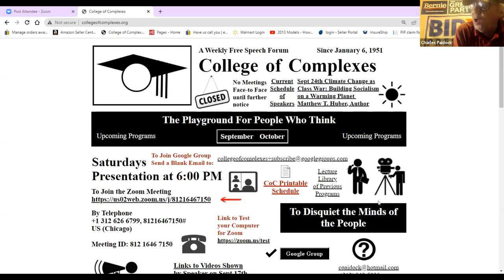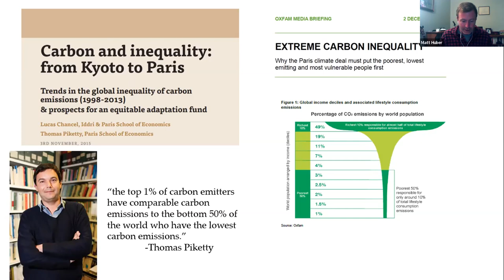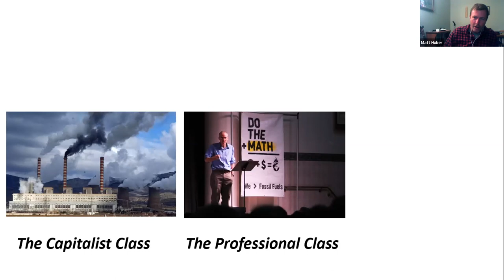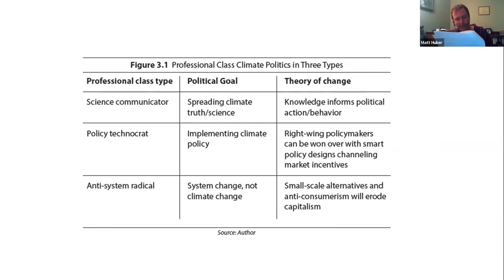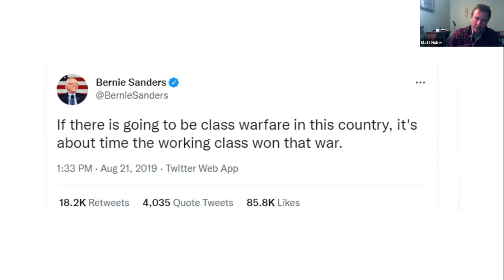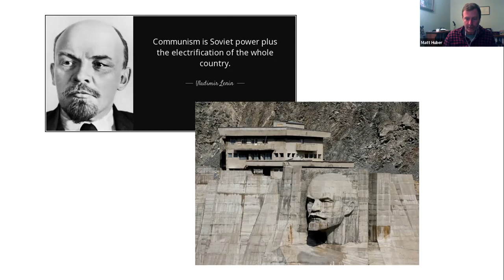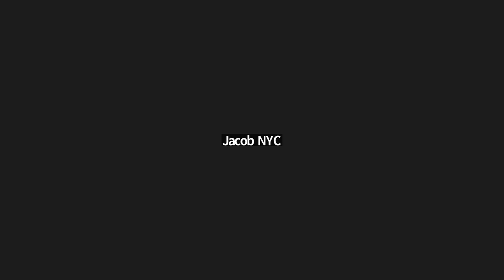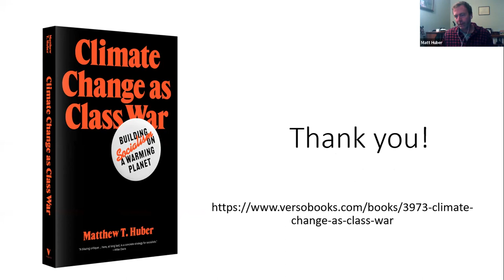C of C 9-24-2022 Climate Change as Class War: Building Socialism on a Warming Planet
Meetings # 3,585 -  Matthew T. Huber, Author, Syracuse University, Department of Geography and the Environment

“The climate crisis is not primarily a problem of ‘believing science’ or individual ‘carbon footprints’ – it is a class problem rooted in who owns, controls and profits from material production. As such, it will take a class struggle to solve. In this ground breaking class analysis, Matthew T. Huber argues that the carbon-intensive capitalist class must be confronted for producing climate change.

Yet, the narrow and unpopular roots of climate politics in the professional class is not capable of building a movement up to this challenge. For an alternative strategy, he proposes climate politics that appeals to the vast majority of society: the working class. Huber evaluates the Green New Deal as a first attempt to channel working class material and ecological interests and advocates building union power in the very energy system we need to dramatically transform. In the end, as in classical socialist movements of the early 20th Century, winning the climate struggle will need to be internationalist based on a form of planetary working class solidarity.”

Amazon Books